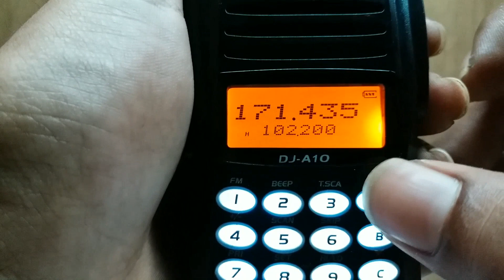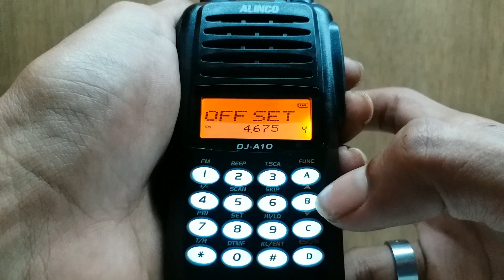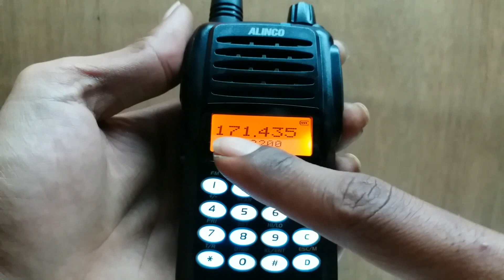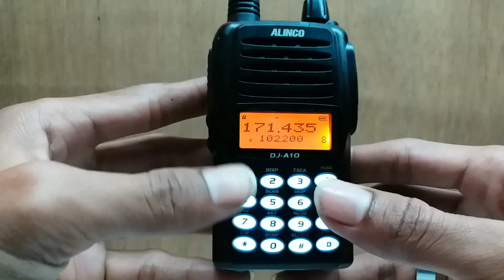49. CARA SETTING MANUAL HT ALINCO DJ A10 DAN CARA RESET MANUAL HT ALINCO DJ A10 BY.RADIO REVIEW